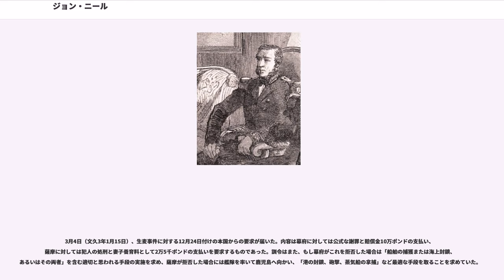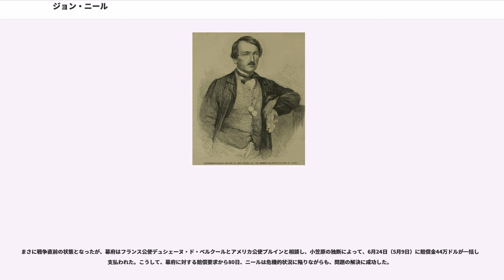ジョン・ニール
エドワード・セント・ジョン・ニール（Edward St. John Neale、1812年 - 1866年12月11日）は、イギリスの軍人、外交官。生麦事件、薩英戦争の際に駐日英国代理公使を務めた。

1832年、イギリス陸軍の軍人としてポルトガル内戦で自由主義派軍に参加、スコットランド歩兵連隊に所属した。1835年、スペインに転戦。1837年には中佐（）にまで昇進し、同年に退役して外交官となった。後に階級を大佐（）と表記。

1841年、トルコのアレクサンドレッタの副領事、1847年にはブルガリアのヴァルナ領事、その後ギリシア、ボスニアに転勤し、1861年、清のイギリス公使館書記官となって北京に赴任した。

初代の駐日英国公使であるオールコックが、賜暇で帰国したため、1862年5月27日に代理公使として日本に着任した。当時、英国公使館は第一次東禅寺事件の影響で横浜に移っていたが、着任後直ちに公使館を江戸に戻した。しかし、6月26日（文久2年5月29日）公使館警備の松本藩士伊藤軍兵衛による襲撃事件（第二次東禅寺事件）が発生し、結局は公使館を横浜に移した。

1862年9月14日（文久2年8月21日）、薩摩藩士によるイギリス人殺傷事件（生麦事件）が発生した。横浜領事ヴァイス（Francis Howard Vyse）や横浜居留のイギリス民間人らは報復行動を訴えたが、ニールはこれを抑えた。その後本国との連携を保ちながら冷静に対処し、翌1863年6月24日（文久3年5月9日）江戸幕府に11万ポンド（生麦事件に対して10万ポンド、第二次東禅寺事件に対して1万ポンド）の償金を支払わせることに成功した。幕府賠償金受け取り後、薩摩藩との交渉のため軍艦に乗船して鹿児島に赴いたが交渉は決裂、薩英戦争が勃発した。

1864年にオールコックが公使に帰任すると、イギリスへ帰国した。

1864年に発生した下関戦争に関して、半ば解任される形でオールコックは本国に召喚された。ニールは再び代理公使の候補となったが、健康が優れず実現しなかった。その後、アテネ公使館書記官、エクアドルのグアヤキルの領事を務めたが、在任中の1866年12月11日に同国の首都であるキトで病気により没したが、日本駐在時より病気の初期症状が現れていた。

9月14日（文久2年8月21日）の生麦事件発生直後、横浜居留の外国人たちは、横浜に停泊中の英・仏・蘭の軍艦から陸戦隊を出し、保土ヶ谷に宿泊している島津久光一行を襲撃する計画を立てたが、ニールはこれを認めなかった。フランス公使デュシェーヌ・ド・ベルクールも、事件当日横浜に到着したばかりのキューパー提督もニールに同意したため、襲撃計画は中止された。

12月4日（文久2年10月13日）、ニールは江戸城に登城し、第二次東禅寺事件の賠償交渉を開始した（生麦事件に関する本国からの訓令はまだ届いていなかった）。第二次東禅寺事件に関しては、本国のラッセル外相からの支持に基づき、1万ポンド（4万メキシコドル、3万1100両）の賠償金を要求した。幕府はこれに対する即答は避けた。ニールはその後10日間江戸に滞在したが、幕府からの返答を得られなかったため、横浜に戻った。その1週間後に、幕府は3000ドルなら支払うと回答したが、両者の差は大きく合意にはいたらなかった。

1863年1月28日（文久2年12月9日）、外国奉行竹本正雅がニールを訪れ、御殿山に建設中の新公使館の使用中止（この3日後に高杉晋作等による焼き討ちにあった）を依頼するとともに、将軍が天皇の説得に失敗した場合には内乱となる可能性があること、その場合には英国は幕府を援助してくれるかを尋ねた。ニールは幕府への精神的支援として可能な限りの艦隊を横浜に集結させると回答し、実際にキューパーにこれを依頼した。

3月4日（文久3年1月15日）、生麦事件に対する12月24日付けの本国からの要求が届いた。内容は幕府に対しては公式な謝罪と賠償金10万ポンドの支払い、薩摩に対しては犯人の処刑と妻子養育料として2万5千ポンドの支払いを要求するものであった。訓令はまた、もし幕府がこれを拒否した場合は「船舶の捕獲または海上封鎖、あるいはその両者」を含む適切と思われる手段の実施を求め、薩摩が拒否した場合には艦隊を率いて鹿児島へ向かい、「港の封鎖、砲撃、蒸気船の拿捕」など最適な手段を取ることを求めていた。

3月22日（2月4日）、一旦香港に戻っていたキューパーが3隻の軍艦を率いて横浜に到着した。さらに後続の艦が到着し、以前から横浜に停泊して...